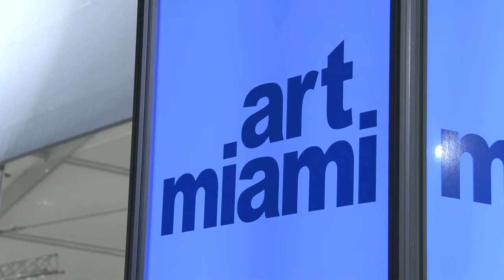Jona Cerwinske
ART X INFLUENCE X MIAMI